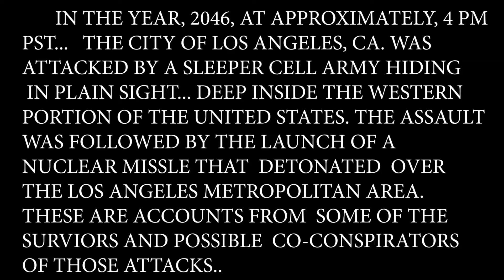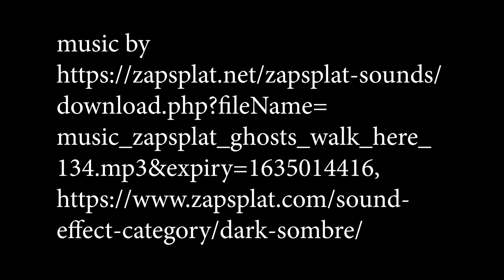Castro Vegas presents 2046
IN THE YEAR, 2046, AT APPROXIMATELY, 4 PM...
PST...   THE CITY OF LOS ANGELES, CA. WAS
 ATTACKED BY A SLEEPER CELL ARMY HIDING
 IN PLAIN SIGHT... DEEP INSIDE THE WESTERN
PORTION OF THE UNITED STATES. THE ASSAULT
WAS FOLLOWED BY THE LAUNCH OF A
NUCLEAR MISSLE THAT  DETONATED  OVER
THE LOS ANGELES METROPOLITAN AREA.
THESE ARE ACCOUNTS FROM  SOME OF THE
SURVIORS AND POSSIBLE  CO-CONSPIRATORS
OF THOSE ATTACKS..ww3 shortfilm #2021 #2046